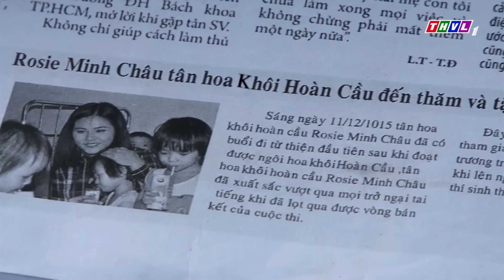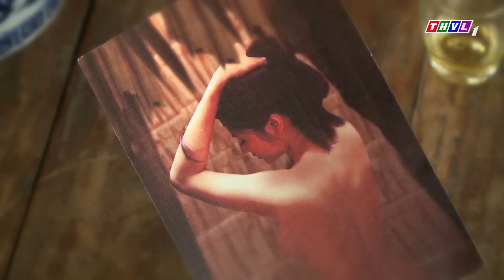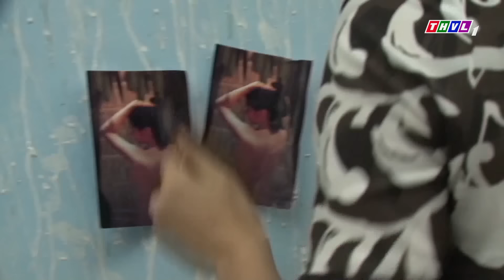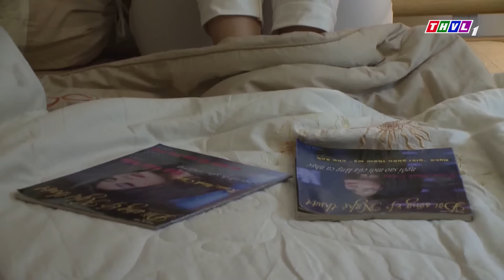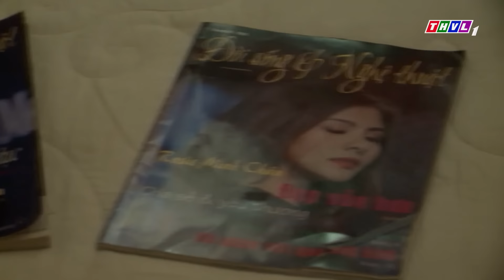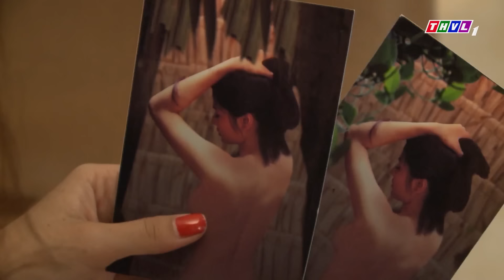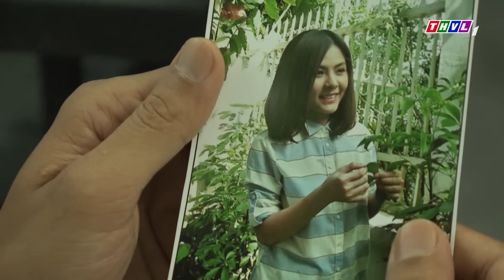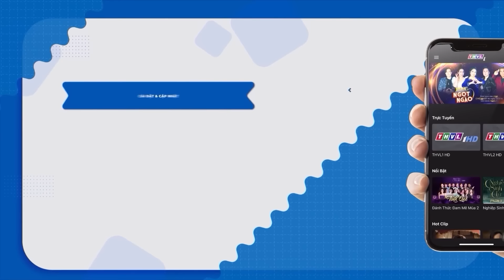RƠI VÀO TUYỆT VỌNG | PHIM VIỆT NAM MỚI 2023 | Phim Tâm Lý Xã Hội Tình Cảm Việt Nam Hay Nhất 2023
Phim " NGẬM NGÙI " là một trong những Phim Bộ Tình Cảm , Phim Bộ Tâm Lý Xã Hội hay nhất , mới nhất 2022 có các ngôi sao như Thuý Diễm, Thanh Hiền, Hà Trí Quang, Hoà Hiệp,.. thủ vai chính. Bộ phim do đài Truyền Hình Vĩnh Long sản xuất đã đạt được những thành công rực rỡ trong làng phim bộ tình cảm, tâm lý xã hội Việt Nam hay nhất 2023. Chúc các bạn có những phút giây xem phim vui vẻ nhé ^^